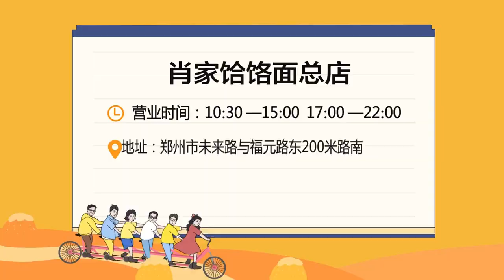來這兒吃飯必須組隊！有人搶座，有人點菜！人多到叫號靠「喊麥」！據說因為生意好沒地兒坐的話，站著吃飯免費？